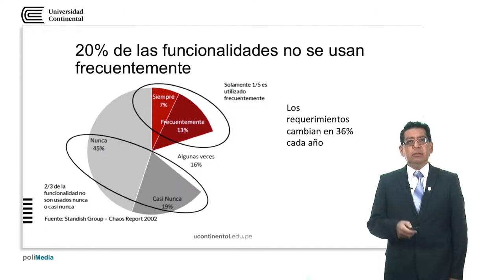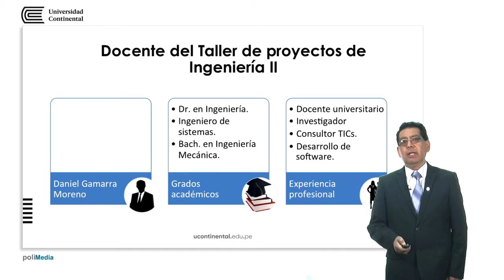Presentación de la asignatura: Taller de proyectos de ingeniería II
Daniel Gamarra docente de la asignatura.